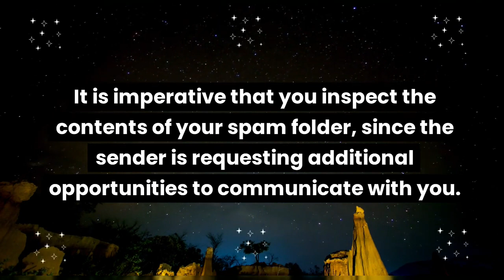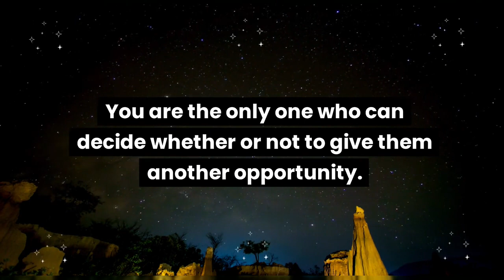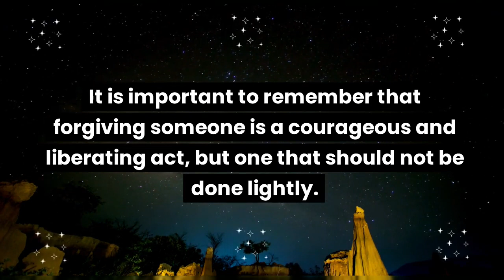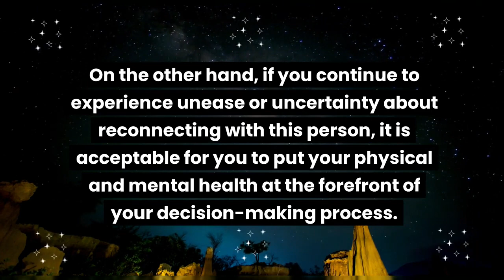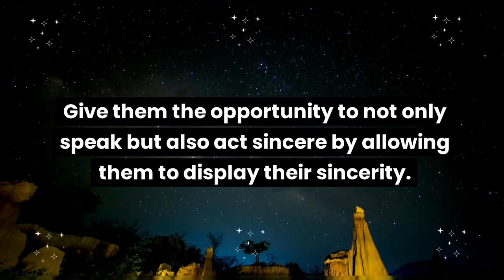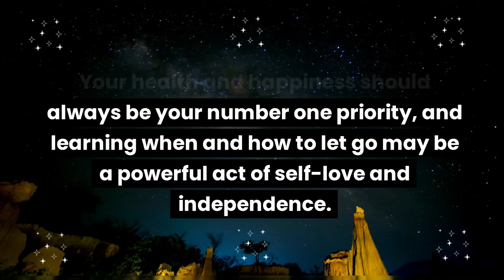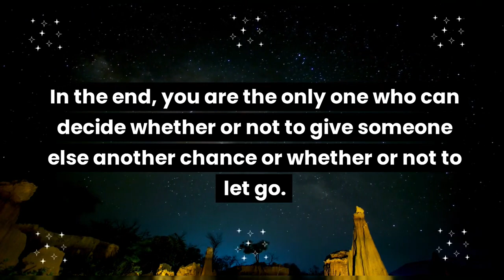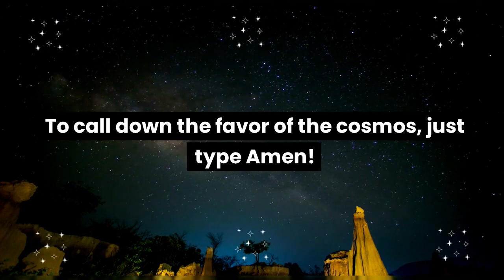Someone who loves you deeply told by a woman to abandon you because of this practice... Angel